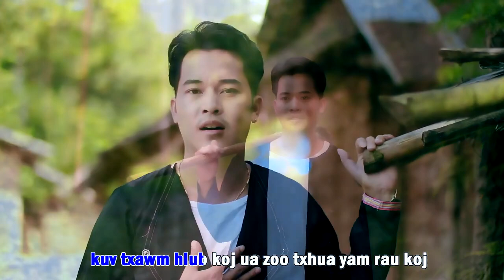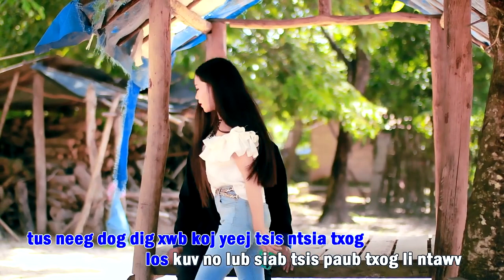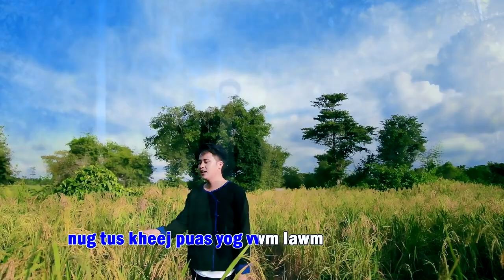Win Vang New song [Puas Yog Vwm Lawm karaoke 2023]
Txhwv tsis pub download coj mus tso rau lwm tus youtube channel los yog lwm qhov social media platform yog tsis tau kev tso cai los ntawm ShinyVoice Channel.

yog koj xav coj mus cover thov nug kev tso cai los ntawm ShinyVoice ua ntej thiaj li tsis raug report. thov link thiab muab credit rau txoj orignal.

yog muaj lus nug txhob ua siab deb sau ntawv rau peb tau ntawm no:

mus caum peb hauv tiktok : @shinyvoice1